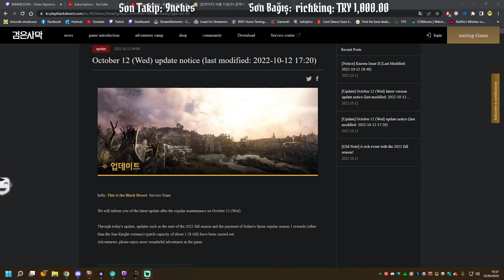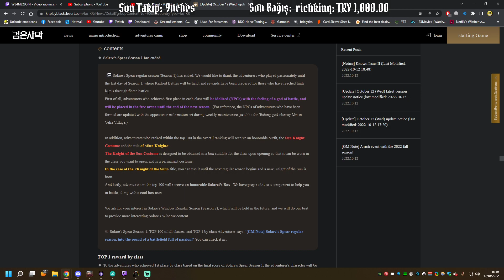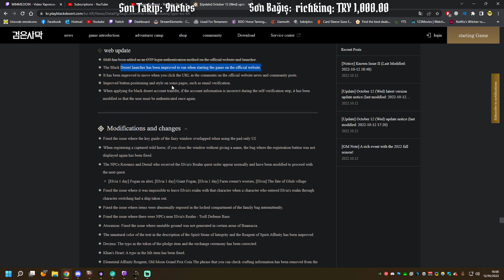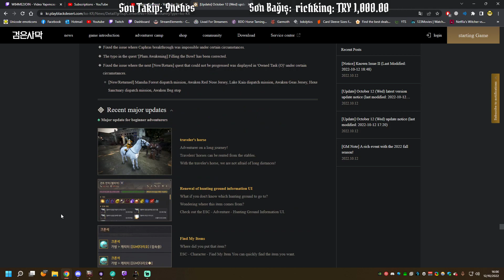BDO 12/10/2022 Kore yama notları, inci dükkanı incelemesi ve değerlendirmesi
00:00 Her şey Bizim Yamayla Aynı
00:40 Sınıflar Hakkında Tahminim & Farklı 1. Şey
01:33 Her şey Bizim Yamayla Aynı
01:48 Farklı 2. Şey
01:59 Her şey Bizim Yamayla Aynı